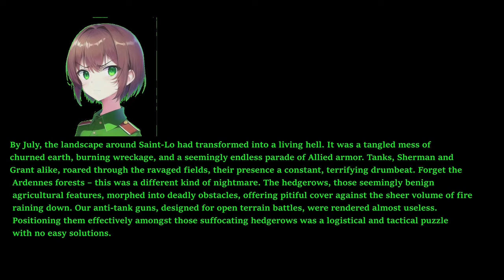Easy Red 2 1944 D-Day Normandy Campaign M16 - Saint Lo (Part 8 Germans)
For some reason the 1.4.2 update broke this map and made it nearly impossible. Enough said with the panzerschreck and the MG42 being desperately needed as well as exploiting the dual capture points. (Recorded in H265 HEVC Indistinguishable file size. Rendered to default downloaded AMF HEVC)

240mm twin AIO Cooler LT520/ML240L, or more likely Thermalright Frozen/Jonsabo TW or TG 240/MSI MAG/ID Cooler Auraflow 240 class top exhaust (Starting to fail with air bubble sounds. Thermalright Frozen Warframe 240 brought in preparation)
GPU:Sapphire Nitro RX7800 XT (Minimum AMD Adrenalin drivers)
DVD:None
Monitor:1440P Philips 165 HZ, 24M1N5500Z/93 Evnia 5000 24 inch Series
PSU:ASUS 850W STRIX ROG Aura Edition Gold
OS:Windows 11 Home edition
Case:Antec DP505 (Colette Brunel/Angel theme)